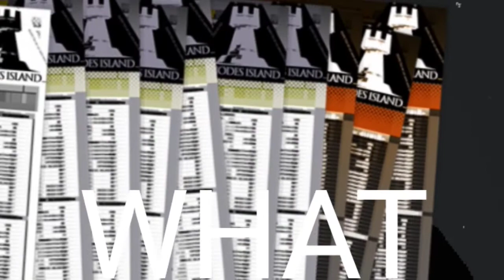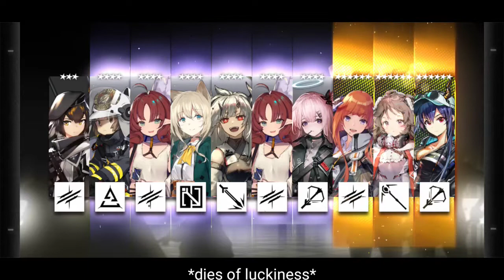[Arknights] MY LUCKIEST PULL EVER??!!!!!